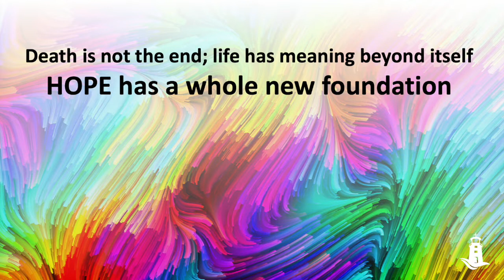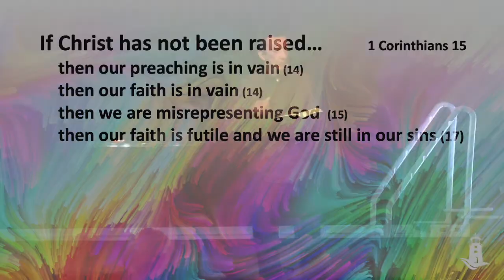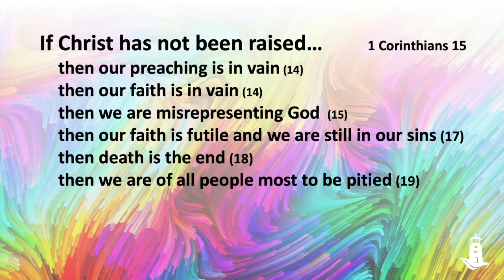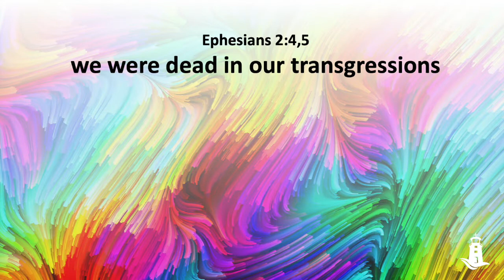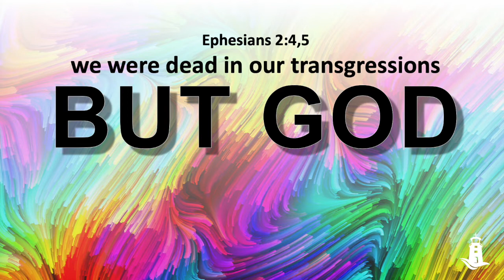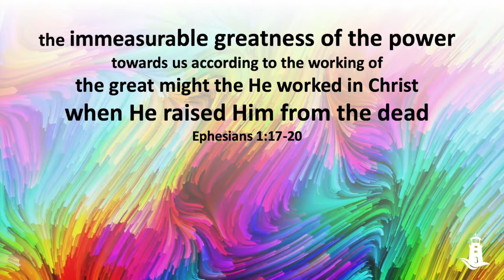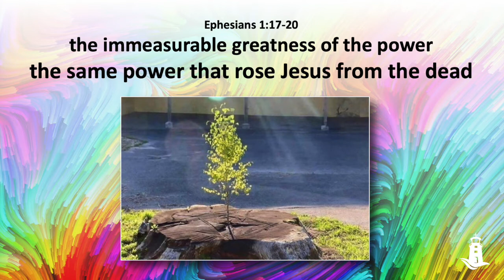The Passion #4: The King's Comeback EASTER SUNDAY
Part 4 of 4 in a series looking at the passion week. In this last week of Jesus' life we see his passions, his priorities and his purpose. These are to become our passion, our priorities and our purpose.

This Week:
Pastor Dave Brotherton looks at new life and new hope because of the resurrection of Christ. The same power that rose Jesus from the dead is alive in you.

Weekly Notes:
Live Baptism/Video - used by permission only